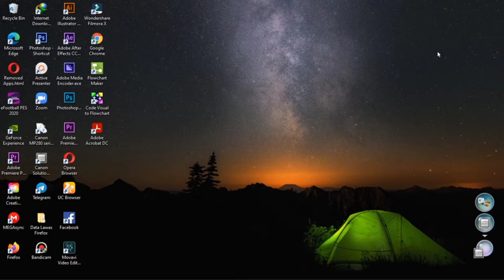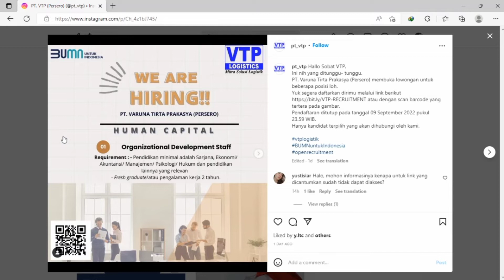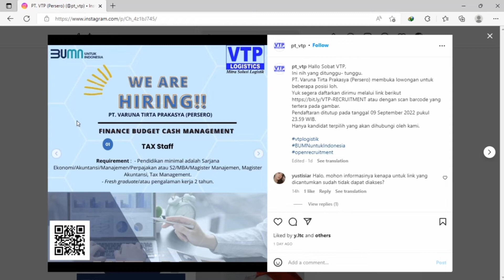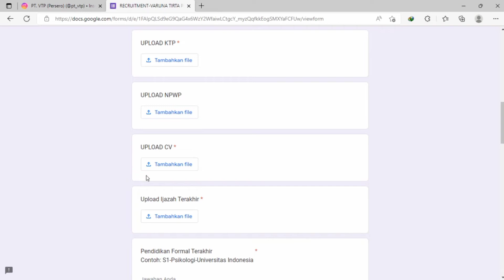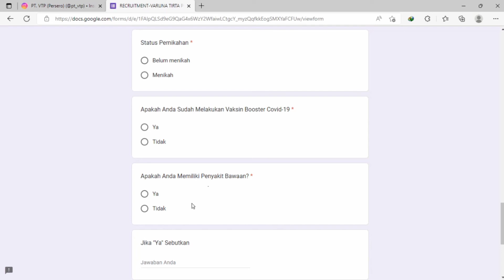Lowongan Kerja PT Varuna Tirta Prakasya (persero) tahun 2022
Saai ini PT VARUNA TIRTA PRAKASYA (PERSERO) sedang membuka lowongan kerja untuk teman - teman semua.

Sumber informasi instagram resmi PT VARUNA TIRTA PRAKASYA : pt_vtp